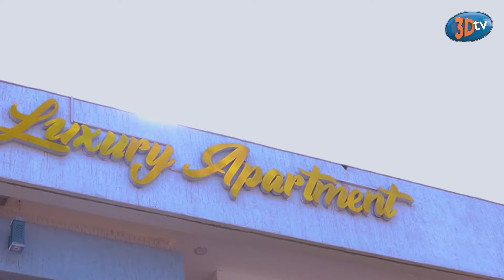Alliah cool Ageze kuri Noheri Ushaka KUMURONGORA Abaga ntakinya🤭 Ibyo Gusenyuka kwa KBB Ariye iminwa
Hari inyunganizi wifuza kuduha ku biganiro tubagezaho cyangwa hari Inkuru idasanzwe n'Ubuhamya wifuza gusangiza abadukurikira waduhamagara kuri